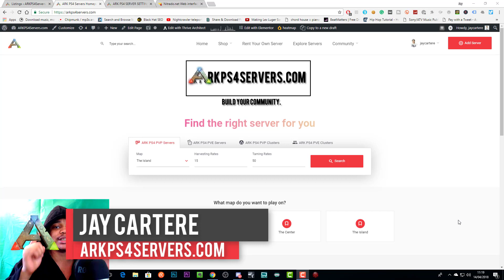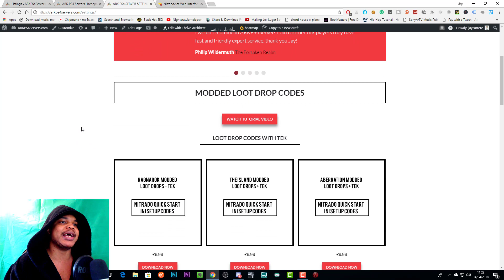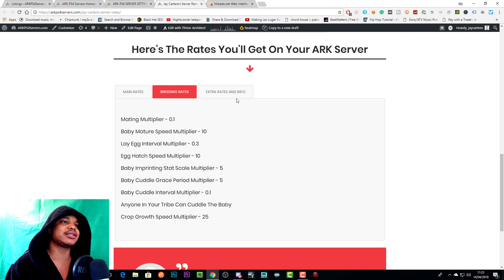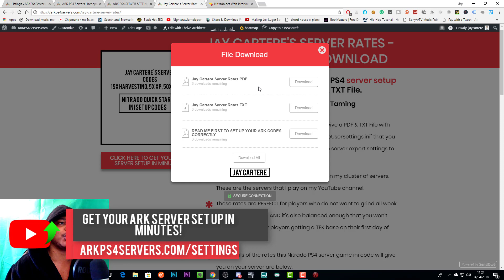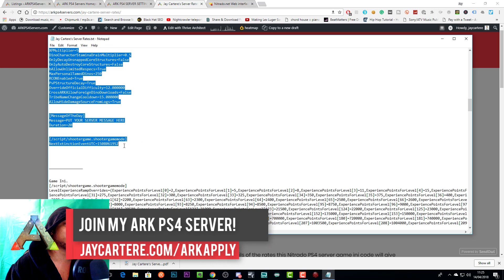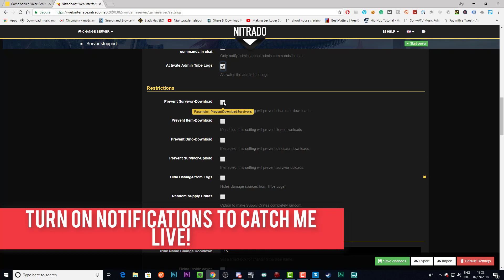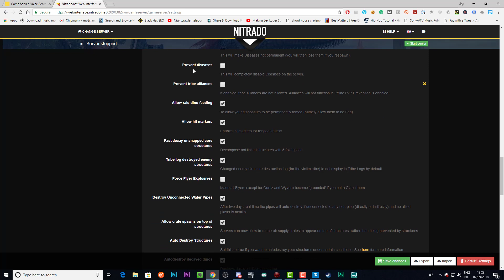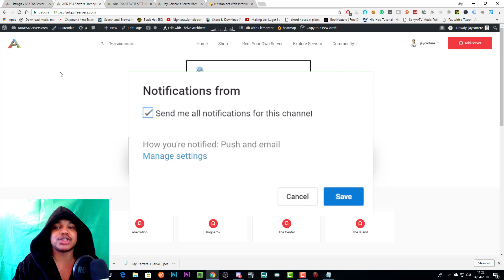How To Get Your ARK PS4 Server Setup Quickly - Download A Pre-Made Settings File For Your Server NEW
Get Your ARK PS4 Nitrado Server Setup Quickly (in 10 minutes) with a pre-made settings file today! Learn How To Download And Use A Pre-Made Game ini File For Your Ark PS4 Nitrado Server in this ARK PS4 server tutorial. I'm going to show you How To Download And Use A Pre-Made settings File For Your Ark PS4 Nitrado Server. If you want to get your ARK Nitrado Server up and running quickly and easily without messing around with code then this Ark Survival Evolved PS4 Tutorial will show you how!

Grow Your Fanbase And Business With These Tools!

▬▬▬▬▬▬▬▬▬▬▬▬▬▬▬▬▬▬ How To Get Your ARK PS4 Server Setup Quickly - Download A Pre-Made Settings File For Your Server